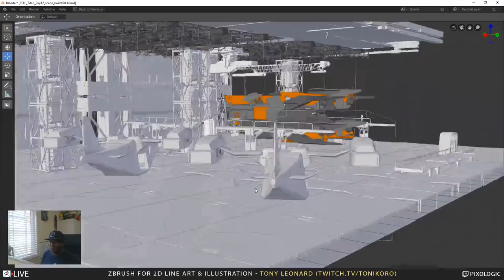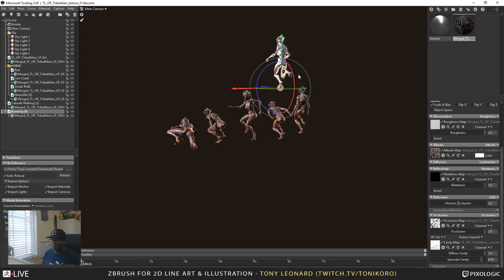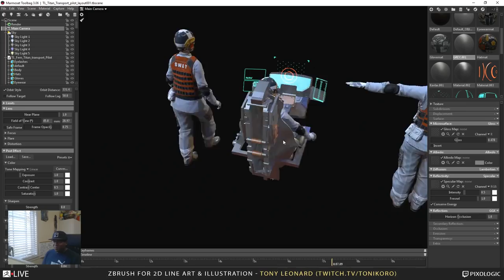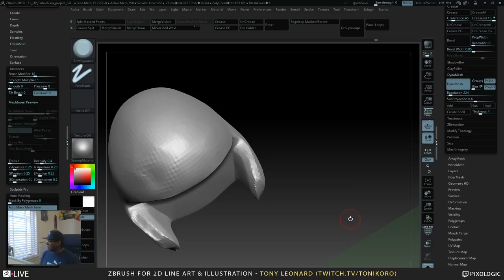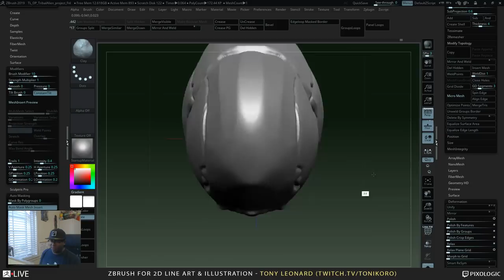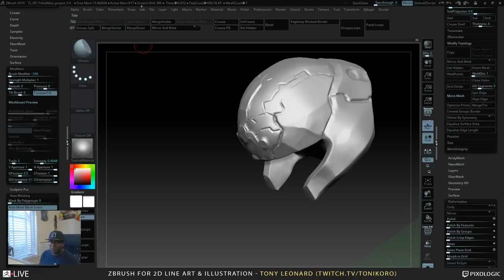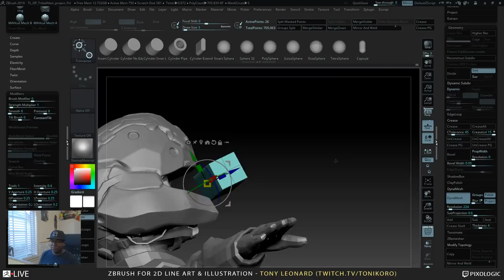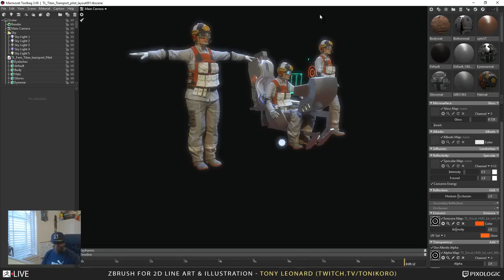ZBrush for 2D Line Art & Illustration - Tony Leonard - Episode 27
Tony shows you some ways to speed up your workflow for 2D Line art using multiple services in conjunction with ZBrush!  Be sure to tune in live to ask questions or hang out!